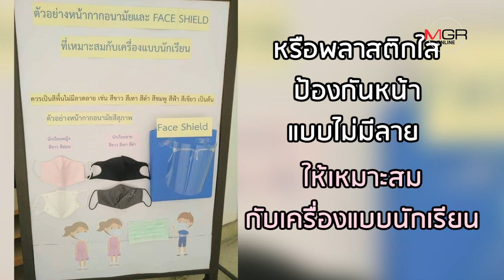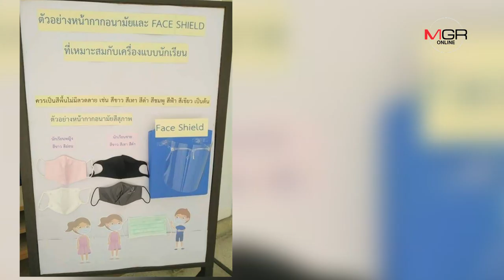จบนะ! ศธ.ยันนักเรียนใช้ "หน้ากากอนามัย" สีไหนก็ไม่ว่า